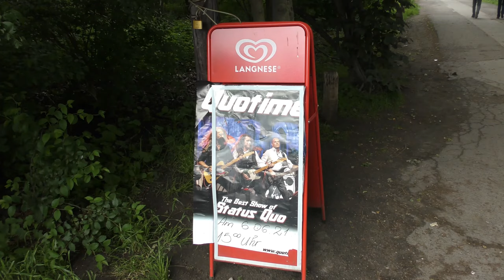CLUBHAUS 06 - QUOTIME 4k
Clubhaus 06 - Quotime am 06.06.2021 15Uhr

Hart am Orginal und mit viel Power gab die Status-Quo-Tribute- Band QUOTIME am Sonntagnachmittag im Clubhaus06 ihre Visitenkarte ab und knüpfte damit an alte Erfolge aus den späten sechziger Jahren an.Kleiner Mitschnitt...4k

Aufnahme/Schnitt/Mastering: JANGO TV HANNOVER 🇩🇪2021/06